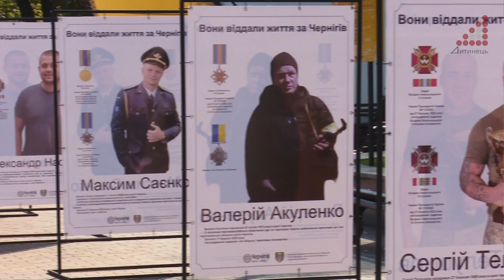Родинам загиблих захисників міста вручили медалі "За оборону Чернігова"